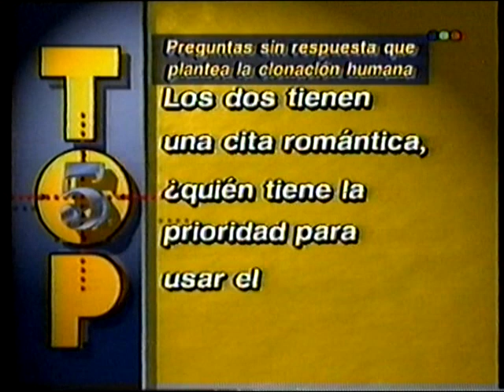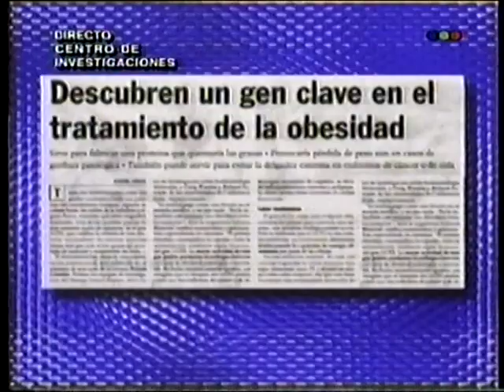01-01-97 DURO DE ACOSTAR. ARCHIVO DARÍO GAITÁN DI SERI.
INVITADO ALFREDO CASERO. TELEFE.